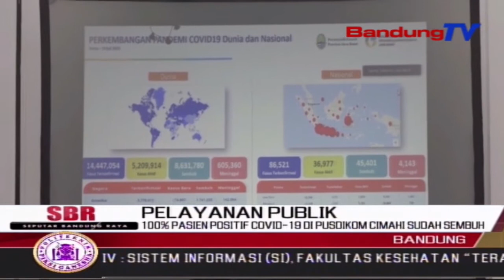100% Pasien Positif Covid-19 Di Pusdikom Cimahi Sudah Sembuh | SBR | BANDUNGTV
SBR | BANDUNGTV | IRFAN RAMANDA | Gubernur Jawa Barat Ridwan Kamil Menyatakan, Pasien Positif Covid 19 Di Pusdikom Cimahi Seratus Persen Sudah Sembuh. Sedangkan Di Secapa, 4 Ratusan Pasien Positif Covid-19 Pun Sudah Dinyatakan Sembuh. Kini, Pertambahan Jumlah Pasien Covid-19 Di Jabar Pun Kembali Terkendali, Dengan Angka Reproduksi Di Bawah Satu, Yaitu Nol Koma Tujuh Puluh Lima.